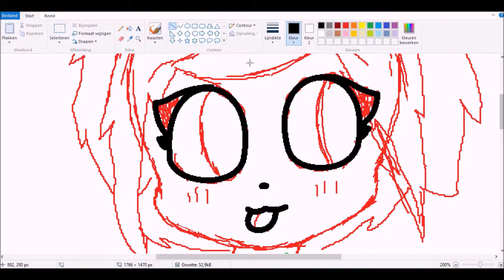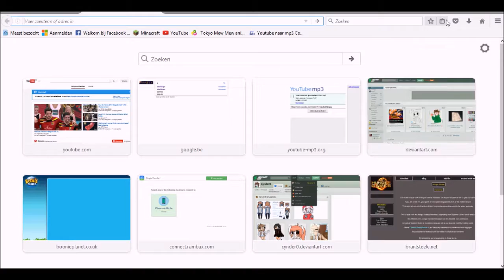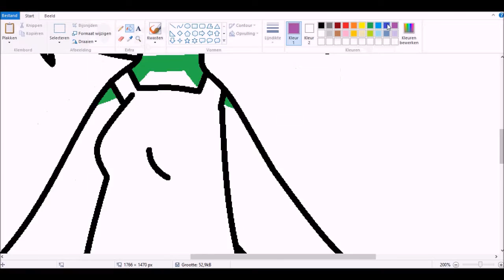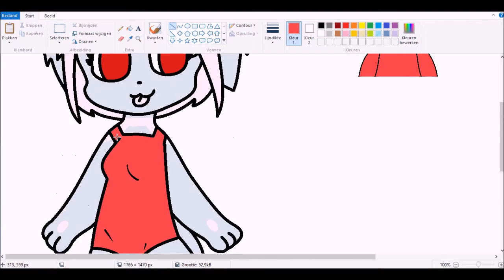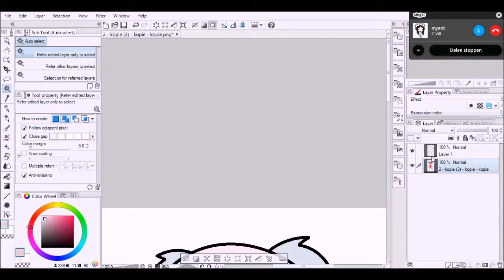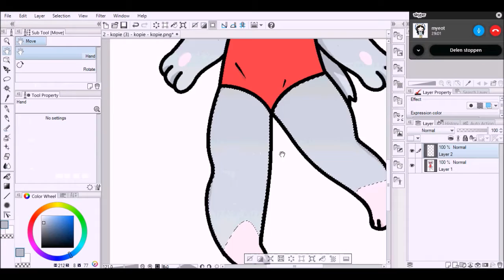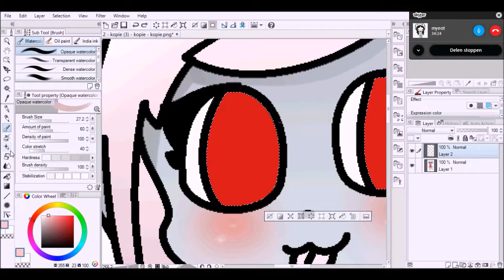going swimmin' .:SpeedPaint:.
hey everybodyy!!! hope u like this new speedpaint that i did XD
im pretty proud of it since i did it all by myself and i just love how the eyes came out!!
but it didn't record the eyes ;-; frkn sad, i speedpainted my oc Haru btw (she's a little chubby :3)
+ i didn't cut out where i was talking to my friend and stuff so don't mind that XDDDD
anyways i wont be posting alot soon cus im in an animation trade and i wont be posting untill its done but i have alot of school and stuff ;--;;;
anyways have a great time!!

EDIT 29/04/2017 : it's gonna take somewhat longer to finish the animation trade because my cat lucy just died and im really sad about it sorry

Egg : cynder0
Toonator : Cynder0
Minecraft : Cynder0
Pokemon GO (team Valor) : CynderChan
Scratch : Cynder0
MAP Amino : Cynder0
Skype : ❤️ ❣ ☆ Cynder0 ☆ ❣ ❤️